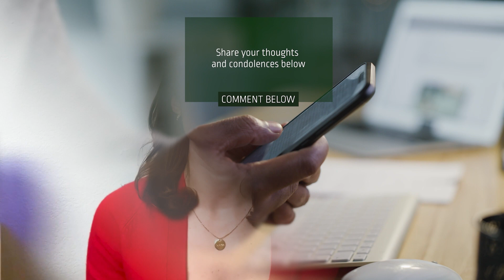Celebrity Corner Tragic Event of DJ Hayden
In this special edition of Celebrity Corner, we investigate the tragic event involving DJ Hayden. Join us as we provide legal insights into the circumstances surrounding this unfortunate incident, exploring the legal aftermath, potential implications, and the broader impact on Hayden's public profile. Whether you're a follower of celebrity news, a legal enthusiast, or someone seeking a deeper understanding of high-profile cases, this video offers a comprehensive examination of the legal complexities surrounding DJ Hayden's tragic event.